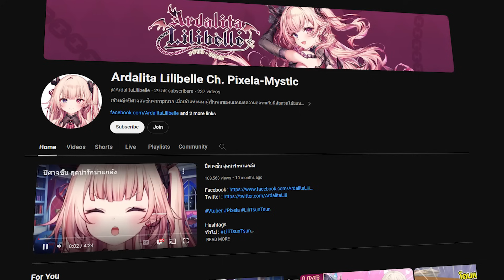เปลี่ยน VTuber เป็นโปเกม่อนเทรนเนอร์ ภายใน 1 ชั่วโมง ft. @ArdalitaLilibelle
วันนี้จะกลับมาสู่ Challenge โปเกม่อนใหม่อีกครั้ง แต่ว่าจะเปลี่ยนแนว แทนที่ผมจะเล่นเอง ผมอยากจะรู้ว่าคนอื่นทำ challenge แล้วจะเป็นยังไงบ้าง โดยวันนี้แขกรับเชิญของเราคือ

ติดตามน้องๆกันได้เพิ่มเติมที่:

โดยกฎของวีดีโอนี้ง่ายมาก ผมได้ทำไฟล์เกม Randomizer เกม Pokemon Emerald ที่มันจะสุ่มโปเกม่อนไม่เหมือนกันออกมาให้ทั้งสองคน แปลว่าทั้งสองคนเนี่ยเล่นเกมไปแล้วจะเจอโปเกม่อนไม่เหมือนกัน

และแน่นอนเพื่อทำให้ Challenge นี้มันยากขึ้น เพราะว่าต่อให้ไม่เคยเล่นโปเกม่อนมาก่อน เราก็ดูออกว่าตัวไหนเป็น Pokemon ในตำนาน เพราะมันดูเท่แล้วมันดูเก่งกว่า เพราะฉะนั้นผมจะปรับให้ทุกตัวเป็น Moemon แบบดูน่ารัก ผมบอกเลยว่ามือใหม่เนี่ยไม่มีทางรู้แน่ๆว่าตัวไหนเก่งไม่เก่ง ใช้ดวงล้วนๆ

อุปกรณ์ทั้งหมดครับ
DESK: DreamDesk

Computer (2022)
CPU: Intel 1700 Core i7-12700F 2.1GHz
Mainboard: Gigabyte B660M Gaming X DDR4 REV1.0
Cooler: ZADAK SPARK AIO LITE 240MM ARGB
RAM: CORSAIR VENGEANCE LPX 32GB (16x2) DDR4 3200MHz
VGA: MANLI GEFORCE RTX3060 TI (M2480+N630)
M2: WD BLACK SN770 1TB
HDD: WD BLUE 7200RPM 1TB
PSU: DARKFLASH AIGO GP650 650W
CASE: DARKFLASH DK352